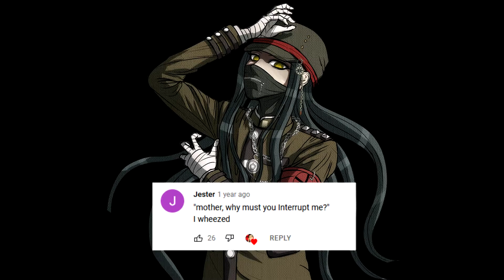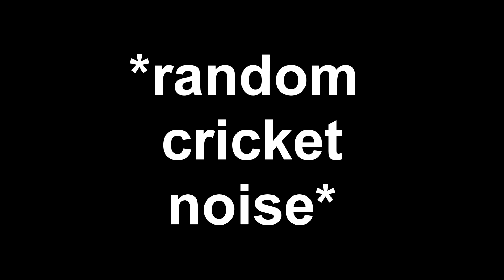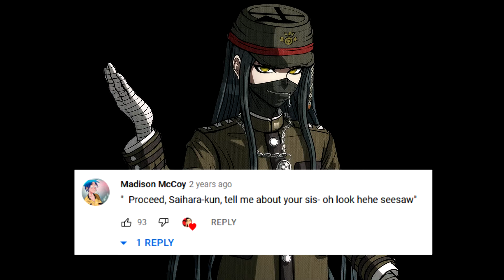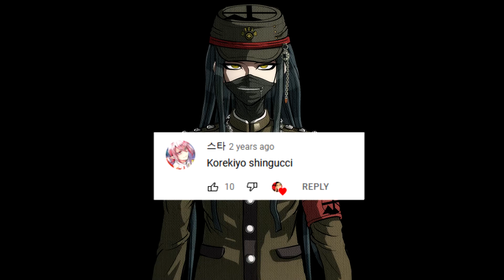Korekiyo Reads Your Comments AGAIN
Korekiyo Shinguji Reads Your Comments AGAIN
Korekiyo returns to read more of what you have written.